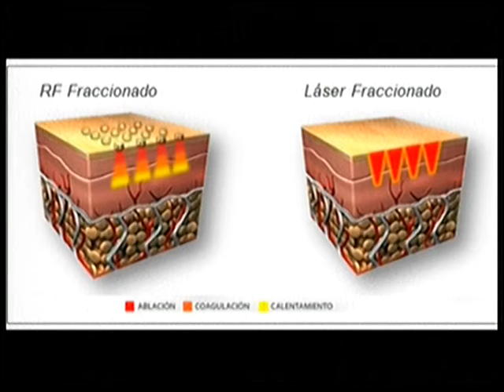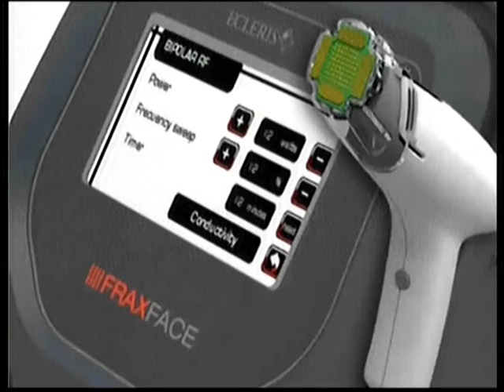Micro Aesthetic Hope